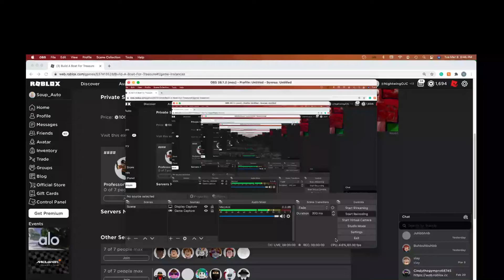I opened 1k green chests in build a boat for treasure!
E more no uploads. srry! but... This vid has music! I have been spending weeks trying to edit/ make a good video but my computer lags severely lol